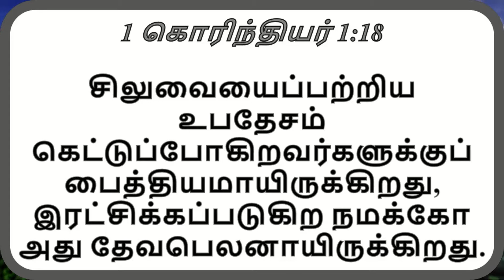DIVINE HEALING (Part 6) மரணமில்லா பெருவாழ்வு TAMIL MESSAGE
This is a LIVE recording of JCMS Church Miracle Healing Service,
Speaker: Pas. Vijay Christosh
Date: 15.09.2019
Message Title: Divine Healing